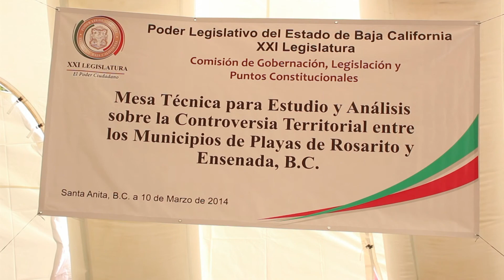Límites territoriales Ensenada Rosarito